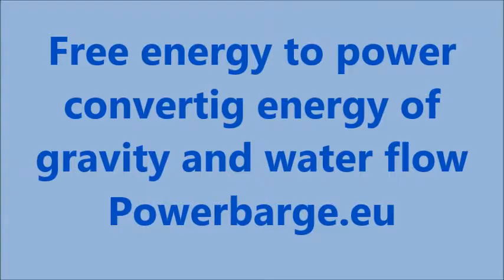first ever Slow water flow compensates friction of gravity power generation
Primary hydrokinetic energy converters with integrated gravity boosters for slow water flow
Inventor, developer, designer, manufacturer and patent holder George Tonchev  Ph.D.